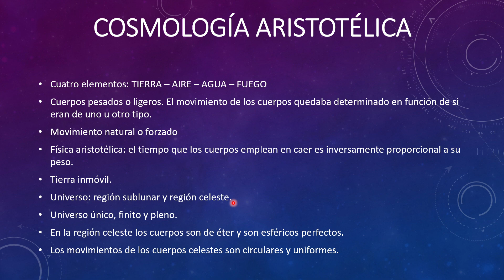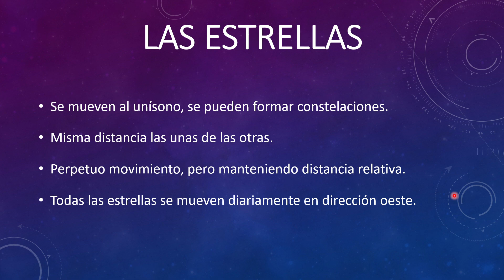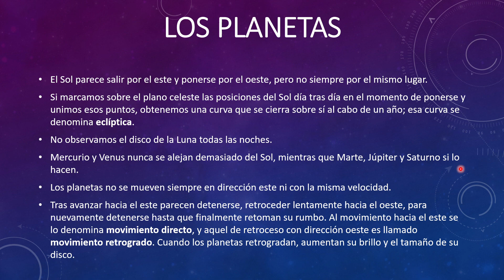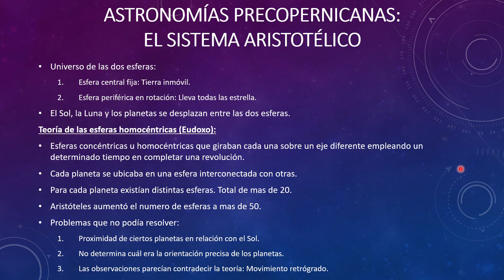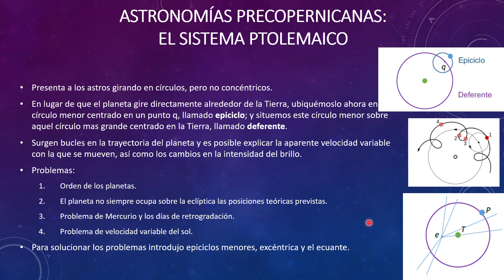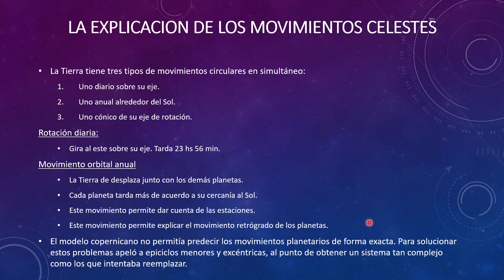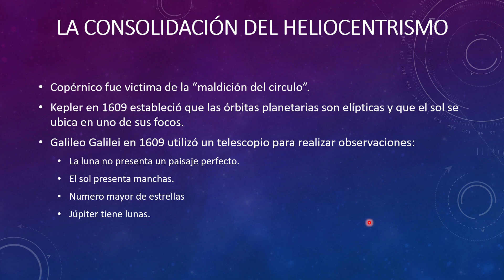La revolución copernicana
Podés visitar mi página de facebook donde vas a encontrar mucho material extra

Mucha suerte!!!